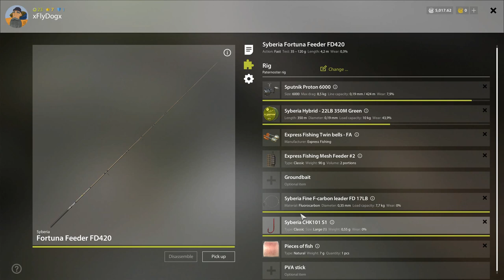Burbot and Catfish Tutorial Best Spots on Volkov [Russian Fishing 4 - Guide ]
►A short Russian Fishing 4 tutorial/beginner's guide with a big amount of information - I don't want to waste your time all my tutorials will be incredibly short!
►In this video, I will teach you how to catch Burbot and catfish efficiently on Volkov lake. I will show you the best spots, my equipment and my strategy. You will be able to catch a big amount of burbots and catfish on Volkov in any situations.

- RF4 challenges

- RF4 gameplays